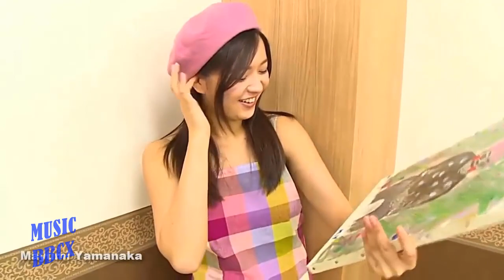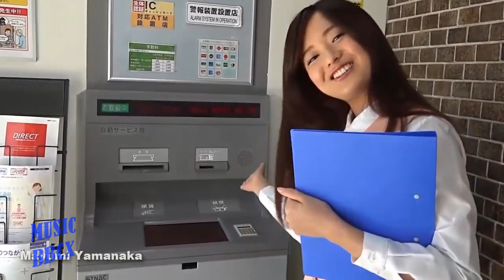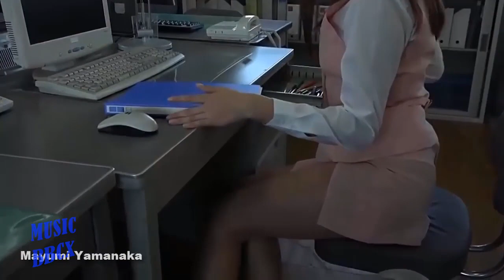YAMANAKA | DEFQWOP HEART AFIRE